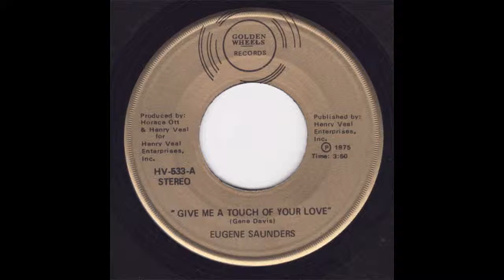Eugene Saunders: 'Give me a touch of your love'